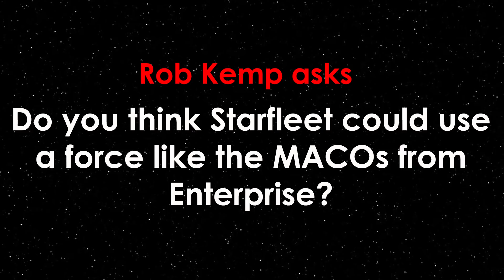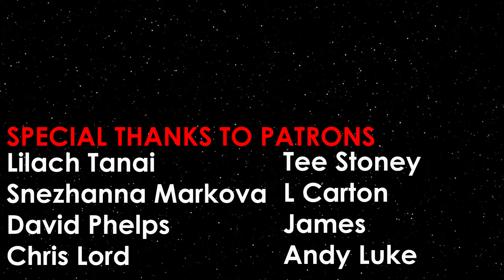Short Treks Season 2 - Did it Suck?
Returning to the Star Trek Universe with a look at Short Treks Season 2 and how it stacks up amidst all this new Star Trek content.